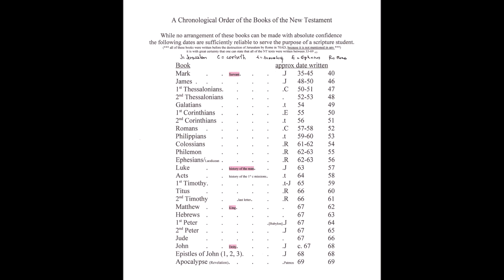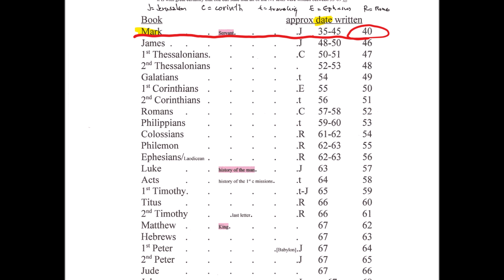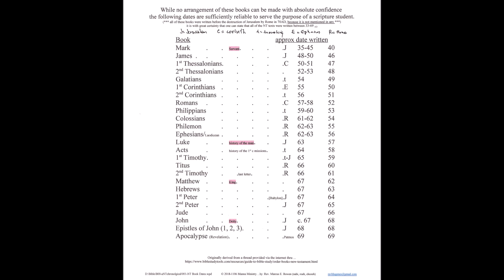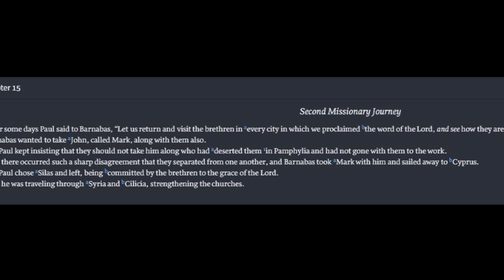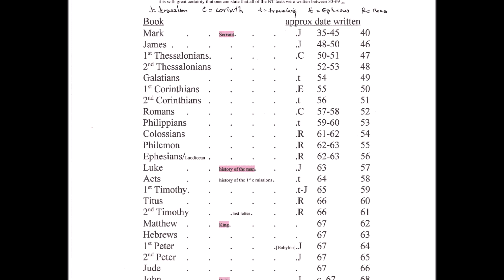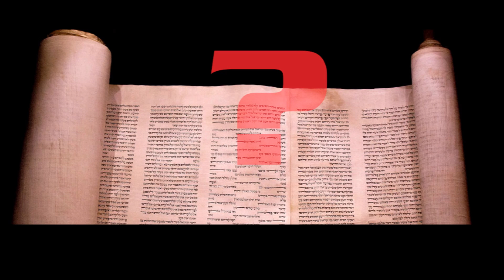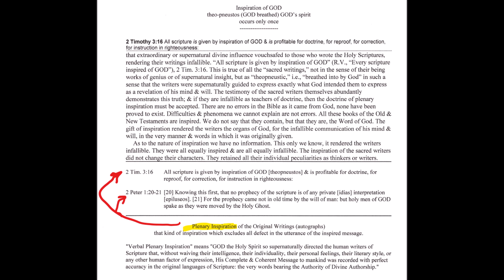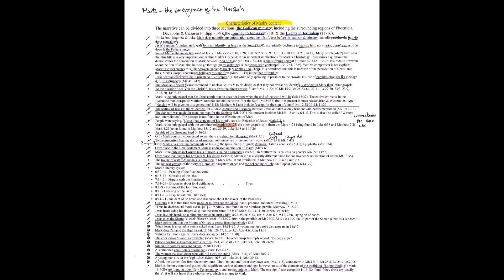Mark: Sons of Man, Children, & Servants of God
What is the difference between the son of man, children of God, and servants of God, and what does the book of Mark have to do with it? If anyone has read the book of Mark, you might know that Mark is the book about how to be the perfect servant according to Jesus. But what is the difference between sons of men, children of God, and servants of God? (And no, sons of men are not angels)

If you have any questions about the sermon, church, want to know more about Jesus (salvation), or want prayers, please let us know via Facebook, email, or the mobile website!

or

or